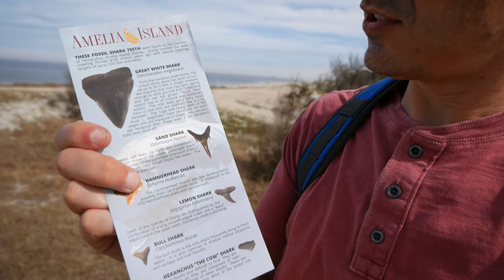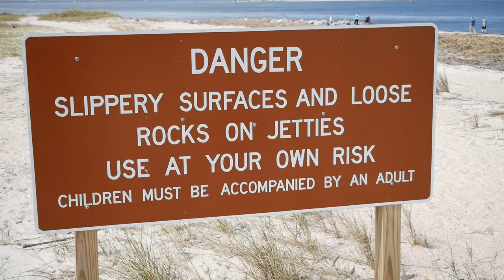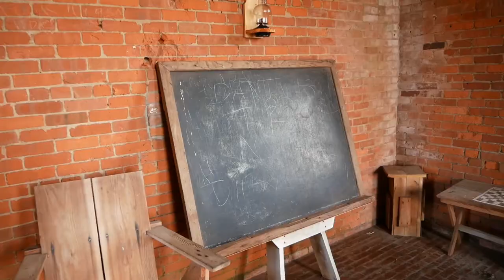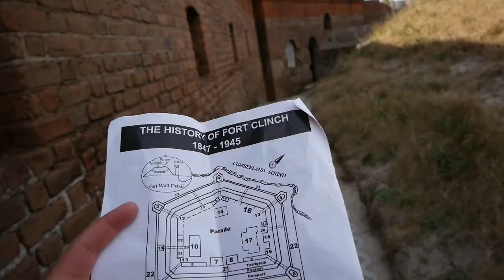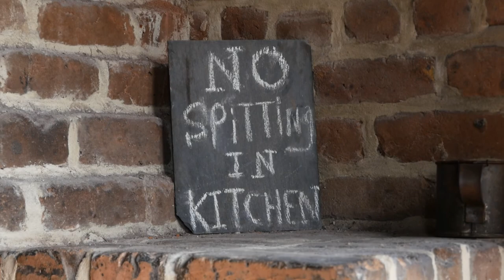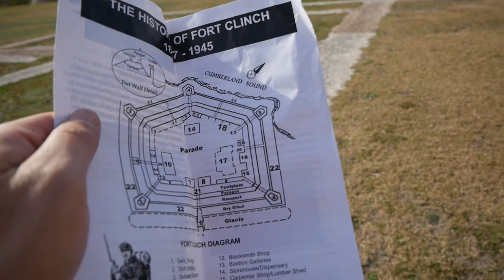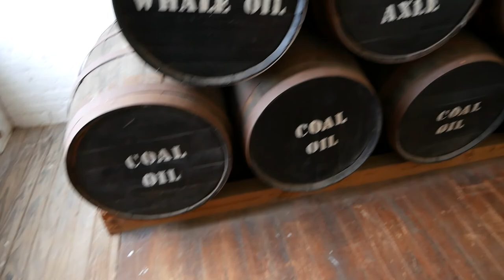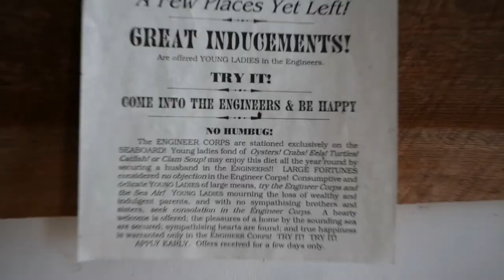Vlog 2018.012 | STROLLING THROUGH FORT CLINCH STATE PARK | AMELIA ISLAND FLORIDA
Join us as we venture to the past, deep in the dunes of NE Florida's Amelia Island. Today we take a look at Fort Clinch and explore the catacombs built in the mid-1800's. This fort, bordering the North end of Amelia Island, was built to help protect the inlet into the main waterways. Some say you can still hear the soldiers marching down the halls. All I know is, this place is pretty cool.

  For more info on Florida's Parks, visit

Camera: Panasonic Lumix G85 12-60mm
Audio: Zoom H1 w/ Movo WS1 Deadkitten